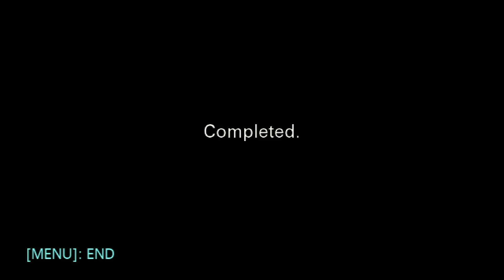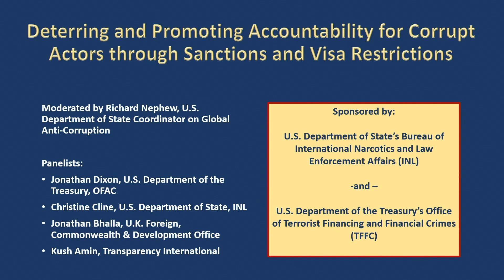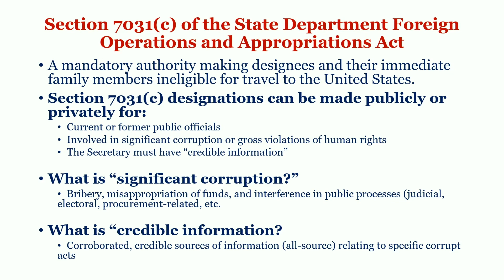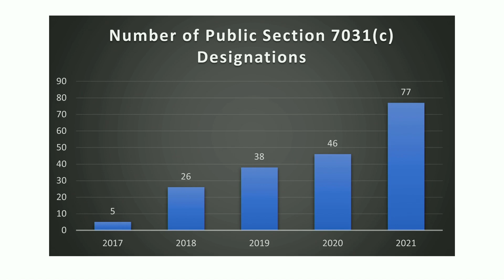Deterring and Promoting Accountability for Corrupt Actors through Sanctions and Visa Restrictions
This session took place during the 20th International Anti-Corruption Conference (IACC) held in Washington, D.C. from 6-10 December 2022.

Coordinated by: U.S. Department of the Treasury and the U.S. Department of State (USDOS)

Description: This workshop will feature a panel discussing the role, purpose and application of sanctions and visa restrictions as anticorruption tools. The panel will cover how these tools fit into the broader context of U.S. and international anticorruption efforts. The workshop will include an audience Q&A.

Aims and objectives: Convey to civil society attendees the policy goals, benefits, and tradeoffs of anticorruption deterrence and accountability tools; illustrate the positive impacts that these tools can have, as well as the challenges to their effective implementation.

Speakers:
Jonathan Bhalla
Sr. Governance Adviser, Illicit Finance and Anti-Corruption Dept; UK Foreign, Commonwealth & Development Office

Christine Cline
Division Chief, U.S. Department of State/Bureau of International Narcotics and Law Enforcement

Richard Nephew
Coordinator on Global Anti-Corruption, U.S. Department of State

Jonathan Dixon
Section Chief for Global Magnitsky, Office of Foreign Assets Control, U.S. Treasury Department

Kush Amin
Legal Specialist / Legal Advisor, Transparency International Secretariat

The 2022 IACC was hosted by the United States government and organised by the IACC Council and Transparency International. It took place in a hybrid format, giving participants the chance to attend online or in person.